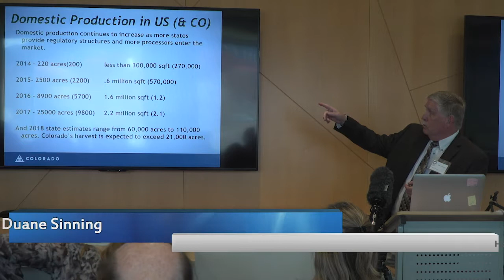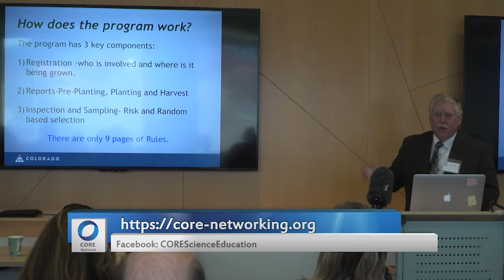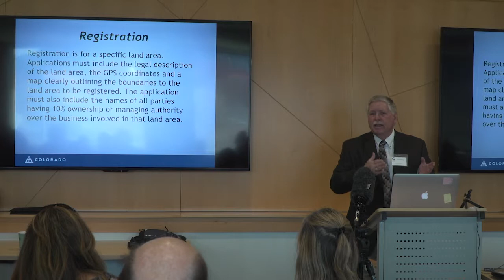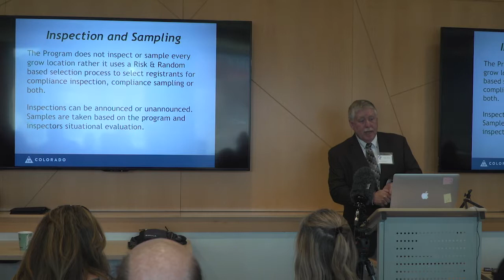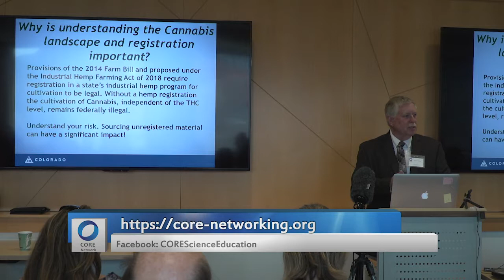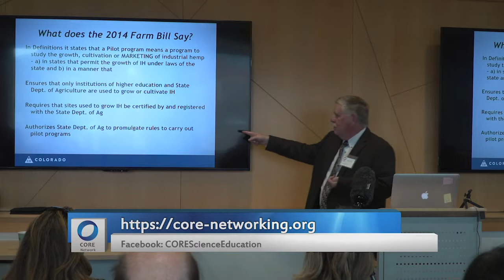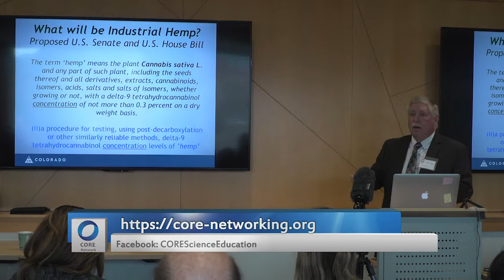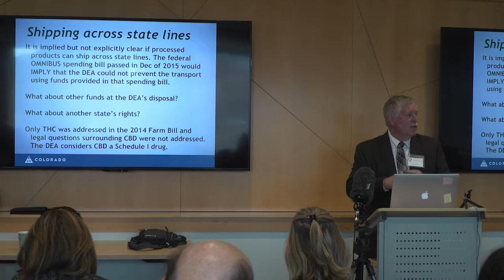Duane Sinning: "Understanding Colorado's Industrial Hemp Program and the Farm Bill"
Duane Sinning with the Hemp Program in the Colorado Department of Agriculture, presents, "Understanding Colorado's Industrial Hemp Program and the Farm Bill," at the Perspectives in Cannabis Research and Education event at CU Boulder, 3 November 2018. CORE Network organized the event

CORE Network is a nonprofit providing education about the intersection of cannabis and science. Our mission is to provide data-driven, evidence-based information on the medical efficacy and risks associated with consumption of cannabis to community members including patients, researchers, and clinicians.